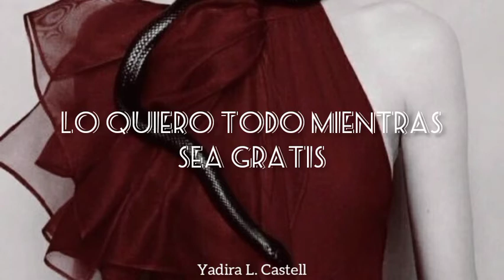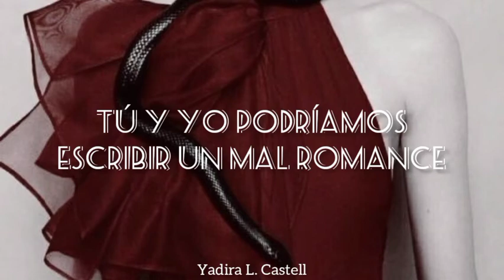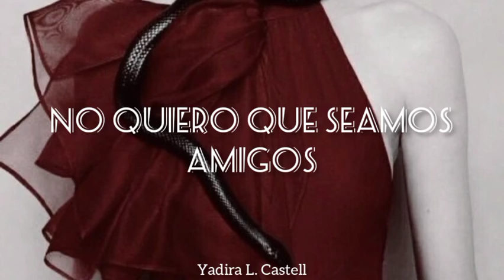Bad Romance — Lady Gaga / subtitulado en español [The fame monster album]